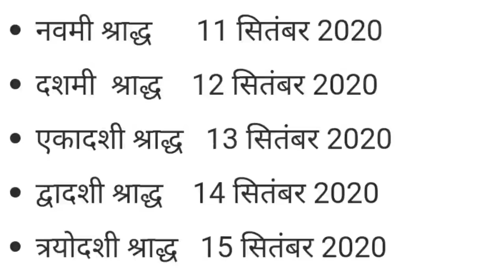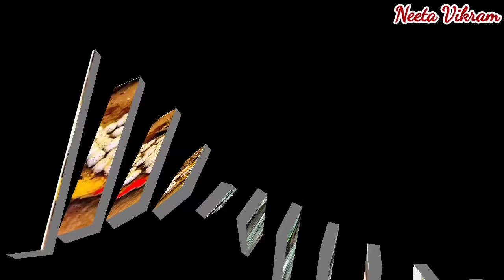1 या 2 सितंबर कब से है पितृपक्ष 2020। श्राद्ध किस तिथि पर करे क्या भोजन कराये क्या गलती न करे?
1 या 2 सितंबर कब से है पितृपक्ष 2020। श्राद्ध किस तिथि पर करे क्या भोजन कराये क्या गलती न करे?